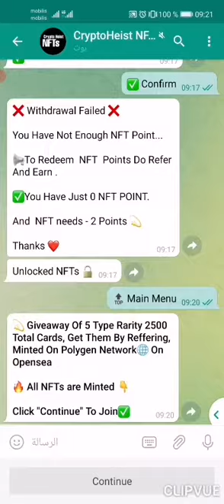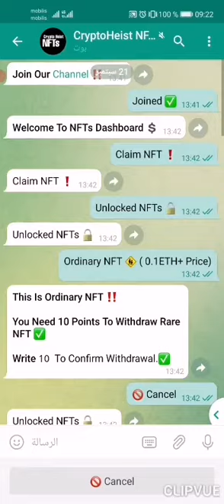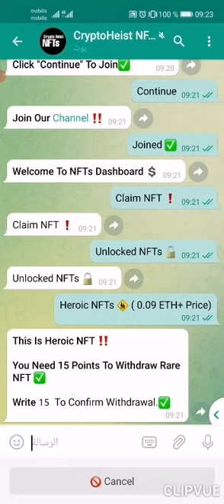ايدروب بطاقات NFT السحب يكون عبر جلب 2 إحالة فقط